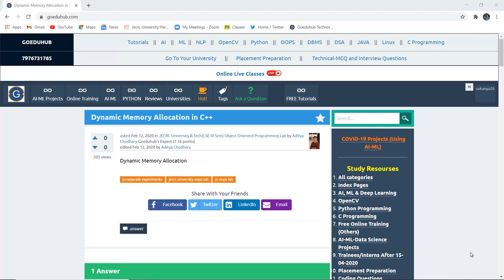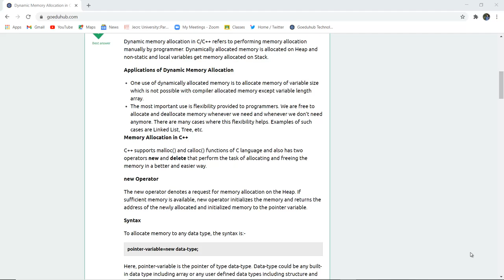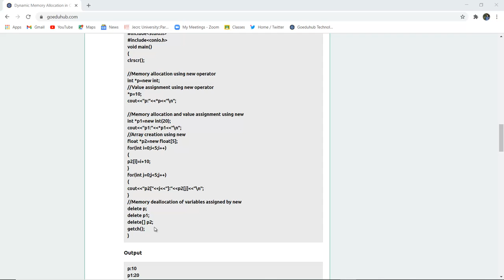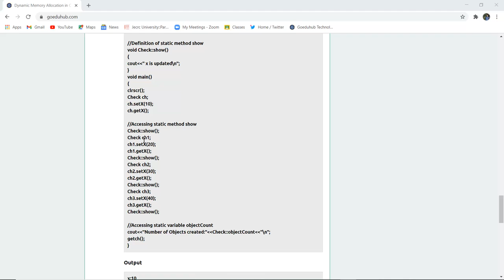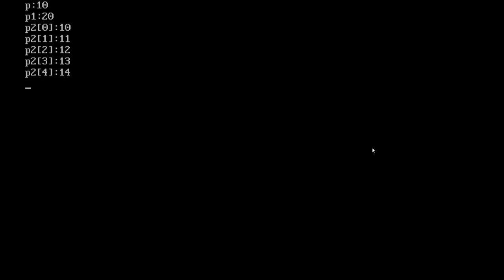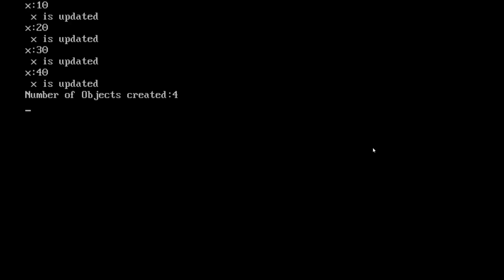What is Dynamic Memory Allocation in C++? | new and delete operators in C++ for dynamic memory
What is dynamic memory allocation in C Plus Plus?
Does C++ have dynamic memory allocation?
How do you dynamically allocate an object in C++?
What is dynamic memory allocation with example?